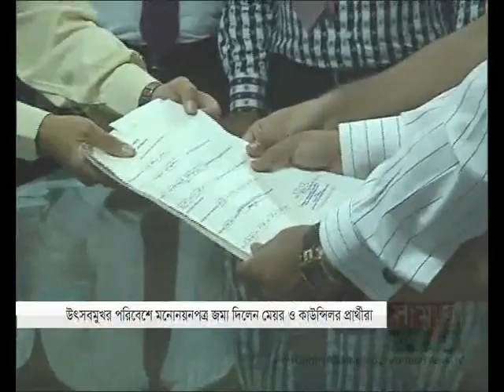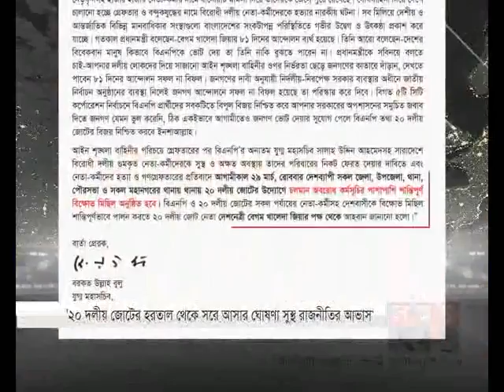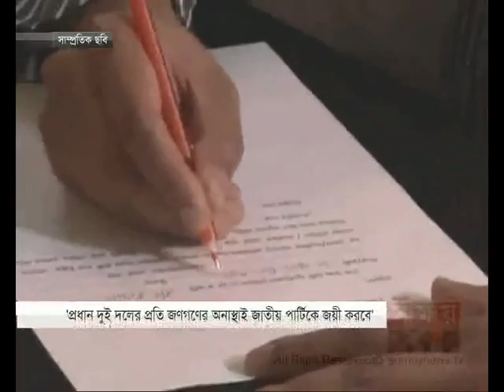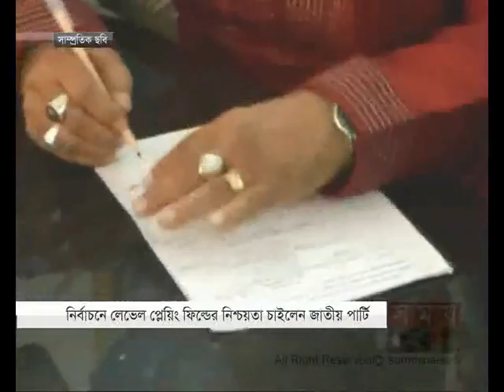সন্ধ্যার সময় (সন্ধ্যা ৭টা)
somoy news at 7pm